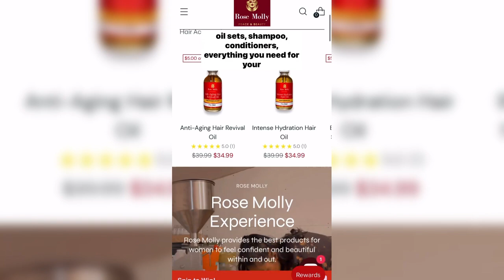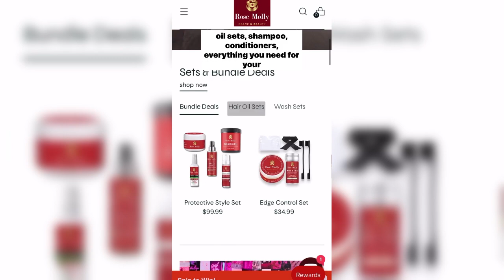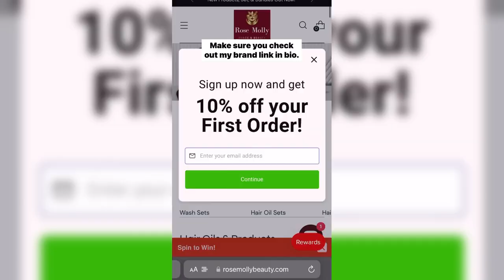MY HAIR BEFORE I LAUNCHED MY BUSINESS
My hair has been through it but I can 100% count on Rose Molly hair products to fix anything my hair is going through.

There’s hair vitamins that’s been released so check them out! This brand stay dropping the best hair products. We are known for our hair oils but do not sleep on the hair styling products!